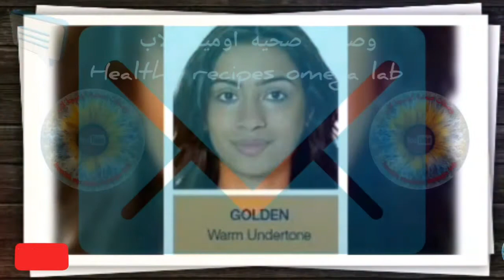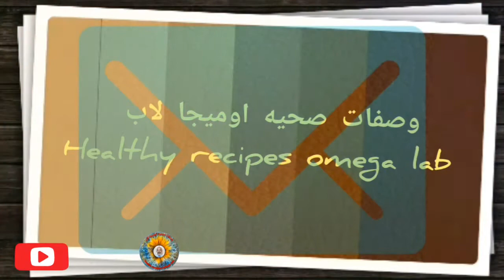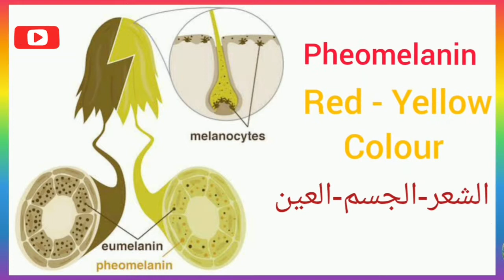وصفه حقيقيه لتفتيح البشره عشر درجات و التخلص من التصبغ |true remedy for 10 shades skin whitening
وصفات صحيه اوميجا لاب
healthy recipes omega lab
تفتيح البشرة ، التخلص من آثار حب الشباب ، التخلص من الكلف و النمش و آثار الحروق السطحية و الندبات ، بطريقه سهله و سريعه و طريقة تصنيع كريم سهل التكوين
 Lighten the skin, get rid of acne scars, get rid of freckles and the effects of superficial burns and scars, in an easy and fast way and the method of manufacturing an easy-to-form cream
Japanese secrets to whitening 10 shades that remove wrinkles and pigmentation from skin